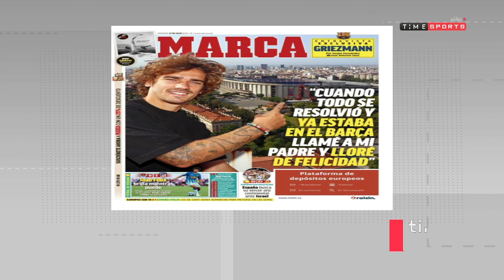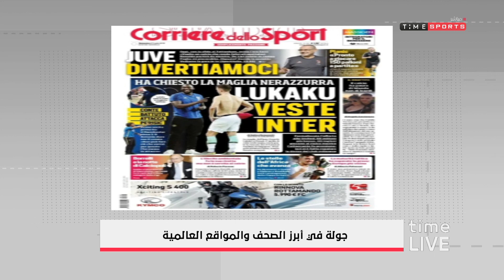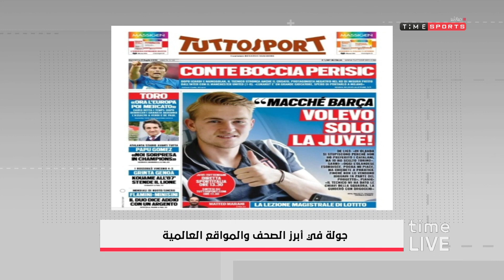Time Live - جولة في أبرز الصحف والمواقع العالمية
"برنامج من تقديم يحيى حمزة وفتح الله زيدان يناقش القضايا الرياضية القائمة واخر اخبار الصحف العالمية والمحلية